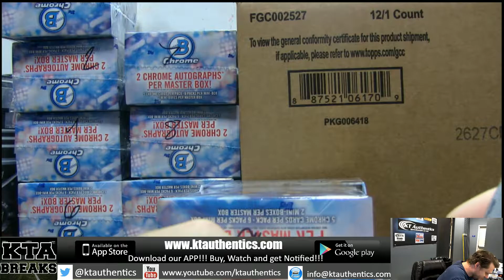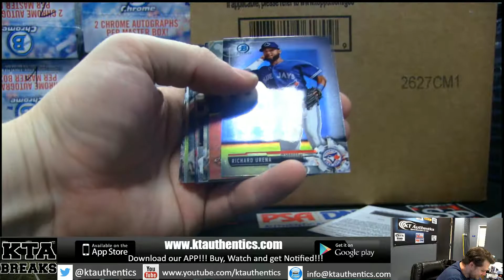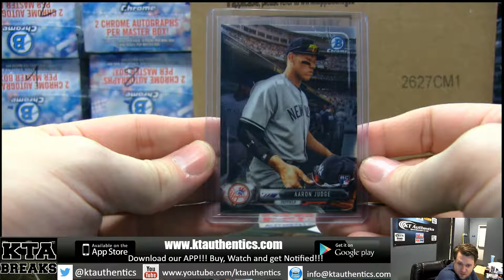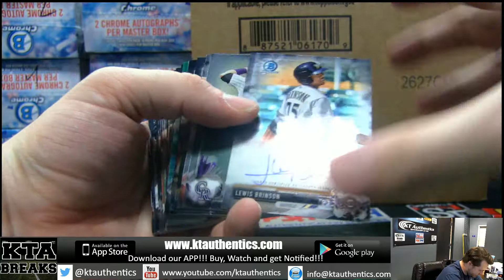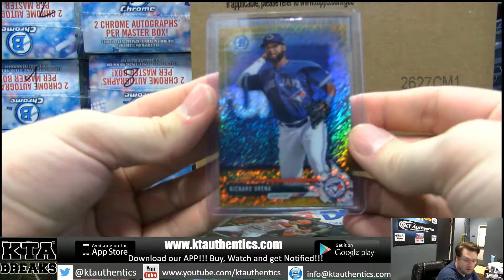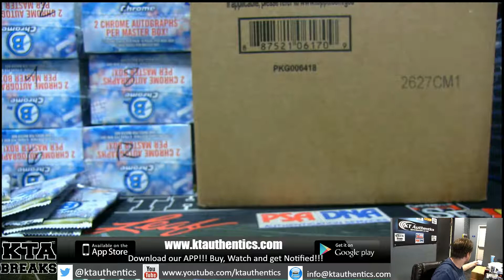KTAuthentics - 2017 bowman chrome baseball 1 hobby box break - pierce195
2017 bowman chrome baseball 1 hobby box break - pierce195